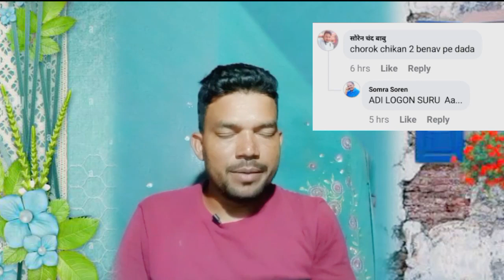JORONG LUTI RAKESH HANSDA SONAKI HEMBRAM NEW SANTHALI VIDEO -2023